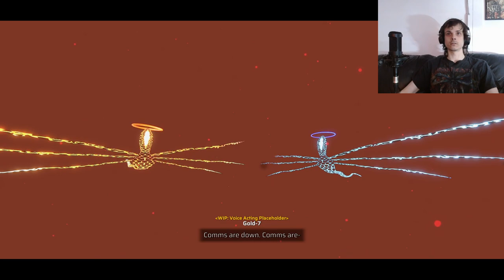We Finally Meet The Master! | Underspace | Part 10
Reng Feels Like Playing Underspace Part 10.
We meet the master. Also we dive into our own subconscious...no big deal.